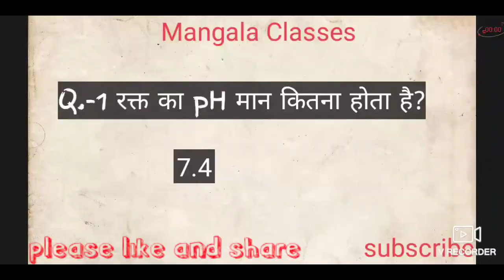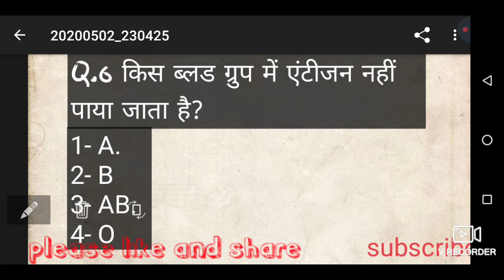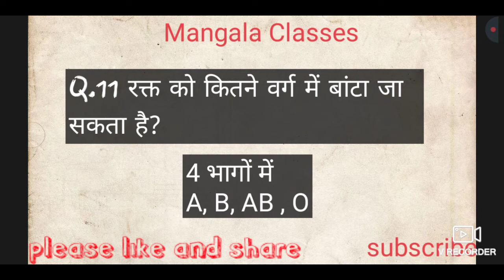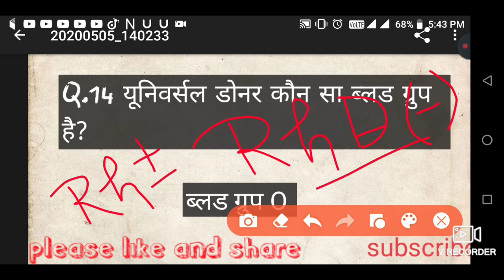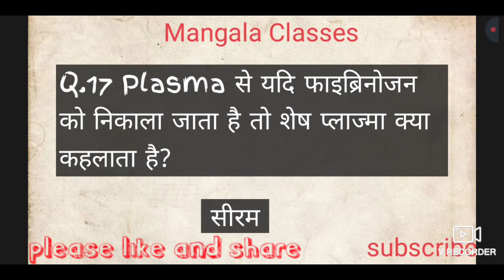Blood Top 20 GK questions for all exams।। रक्त संबंधित महत्वपूर्ण बिंदु हिंदी में ।। NCERT आधारित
रक्त संबंधित महत्वपूर्ण बिन्दु
रक्त आधारित महत्वपूर्ण प्रश्न
plasma sambandhit mahatvpurn prashn
Blood related GK question based on competitive exam
Blood related questions based on NCERT
Blood, plasma ,fibrinogen
glycoprotein
antibody, antigen
Blood related question in Hindi
Blood group related GK questions
Types of blood group